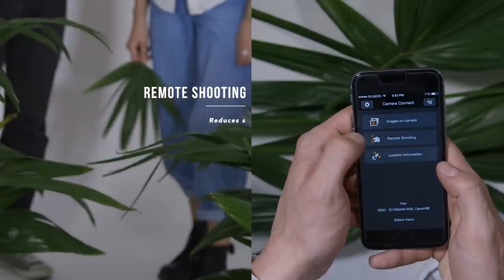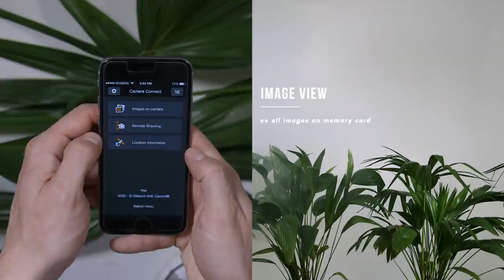CHEAT SHEET: Canon Camera Connect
When bae wants to selfie but you want want DSLR quality... Shoot & upload on the fly with the Canon Camera Connect app.
The perks include: Instant image view from your camera’s memory card to your phone, ability to adjust camera settings via your mobile, and the freedom to shoot remotely. Ain’t no Wi-Fi/wifey required.

This video was created by Members, featuring Members.

CREATORS

FEATURED MEMBERS
Pat - @chilligansisland
Rebecca - @rebeccaramsdale

CREW
Director: Jennifer Cheng
Producer: Jennifer Cheng
Videographer: Rosanna Peng
Editor: Rosanna Peng
Art Director: Jennifer Cheng

SHOT WITH
Canon C300
Canon EF 24-70mm f/2.8L II USM
Canon EF 20-700mm 4L IS USM

GEAR FEATURED
Canon EOS Rebel T6i
Canon 50mm f/1.2 L USM

MUSIC
Land Of Thai by Michael Nickolas